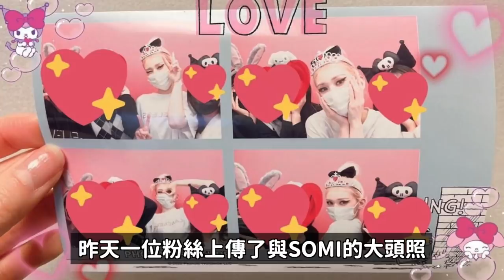T-ara昭妍宣布結婚！/(G)I-DLE5人合體舒華代替穗珍PART../非常寵粉的SOMI?/成為傳說的韓星動圖！DenQ